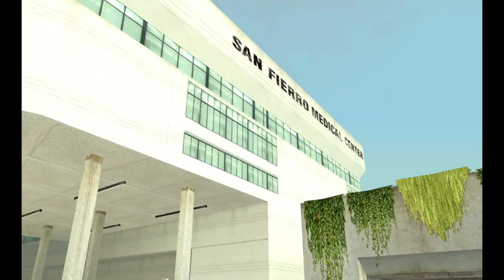Wear Flowers in your Hair | GTA SAN ANDREAS MISSION Walkthrough #37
Story: Wear Flowers in your Hair #37
In this mission CJ, Cesar, Kendl and The Truth enter the garage in San Fierro. Furious that Catalina's new boyfriend gave him this run down, old Xoomer station, the Doherty Garage, instead of a pink slip when he won the race. Determined to turn the place around as she sees potential in it. The Truth reveals he knows a few acquaintances who can help turn the garage into a successful chop-shop and has CJ drive to specific locations in the city to meet them; eventually, the duo succeed in convincing Dwayne, Jethro, and Zero to join the venture.

During the drive, The Truth asks CJ to make a few seemingly random stops to monitor the activities of some mysterious vans. One of the stops he asks CJ to make is directly in front of San Fierro Medical Center, where The Truth admonishes the other passengers to not think of what is passing through their eyes, as a van emerges from the medical center's parking lot. Without explanation, The Truth urges CJ on to the next stop. Later, he makes another stop in front of the San Fierro Police Headquarters in Downtown San Fierro, as the same van passes again.